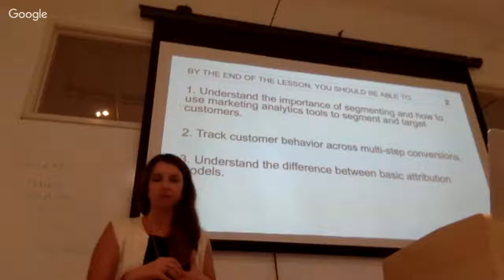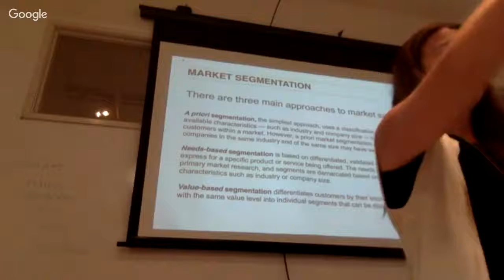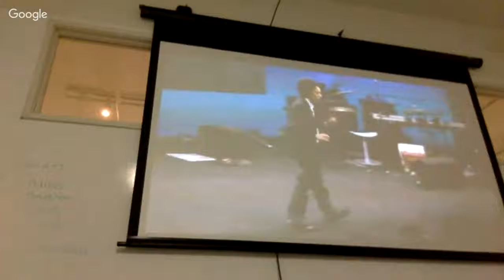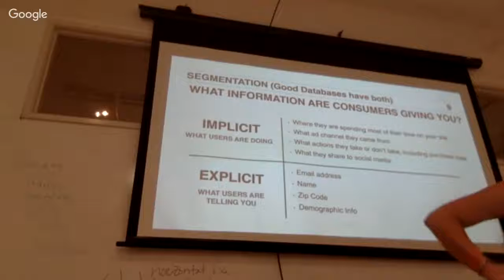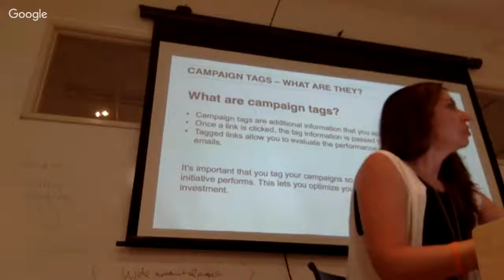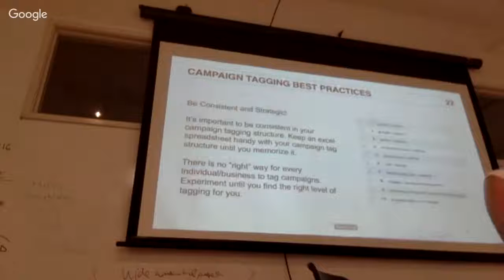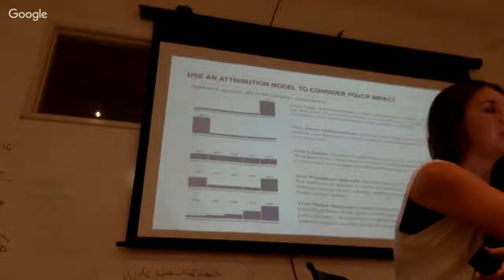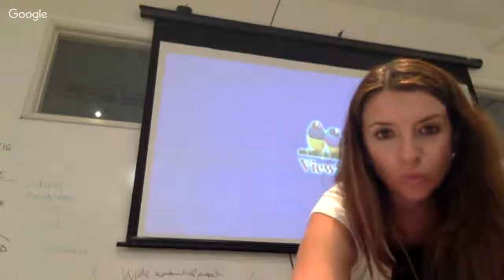DGM Segmentation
GA LA Digital Marketing Class: Segmentation